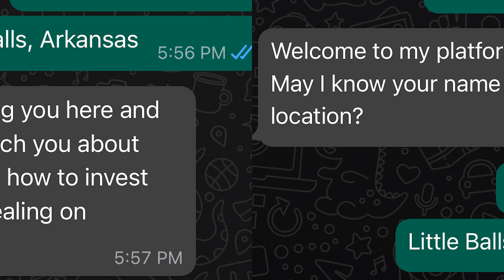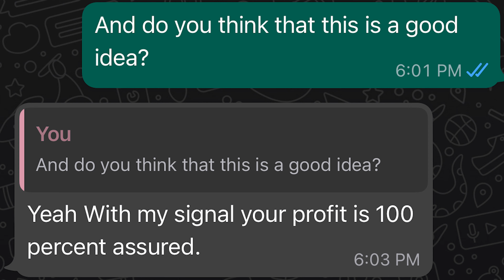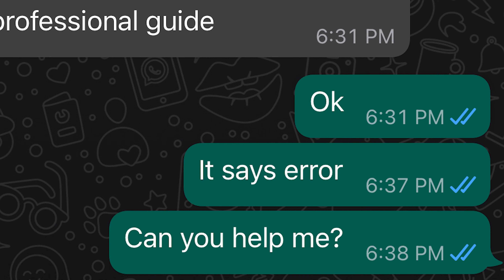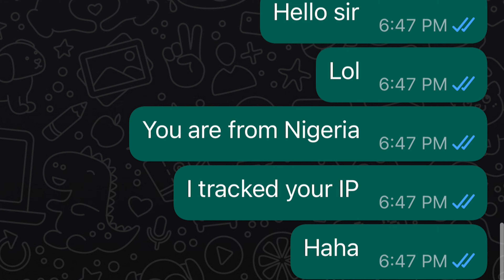Kid Bullies A Nigerian Bitcoin Scammer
We have all seen those scammers, they tell us that we will get insane profits if we just send them a little investment. After people send the scammers some money, they never respond. So today, I decided to create a fake account and scare a scammer. I waste as much time as possible with this guy because I don't want other people to get scammed by him. People like him scam million of Americans into giving them their life savings, so wasting this guy's time felt great. Do you want to know how not to fall for a scam? First check if the people that recommend that person are real, you could do this by seeing when the account was created. You could also send the person a Grabify link and ask them the time. After they click on the link, you will get their IP address and you could google what time it is there. If they say the wrong time, they are most likely lying. If they say the right time, they could be true. Lastly, when something sounds too good to be true it most likely is.